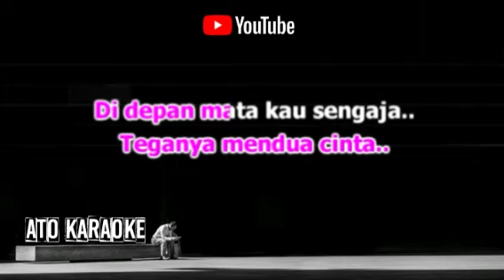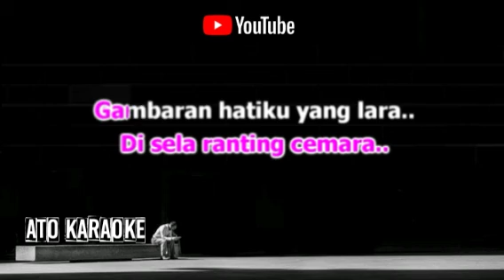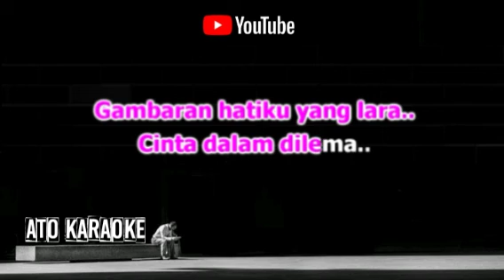IKKE NURJANAH - Cinta & dilema ( karaoke )